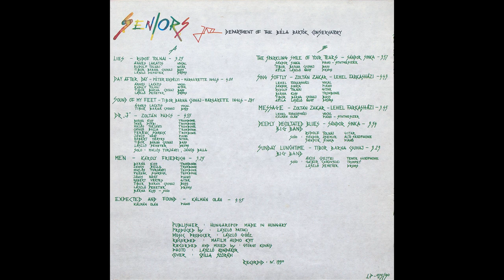Seniors 1990 - Jazz Department of the Béla Bartók Conservatory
0:00   Lies
3:26   Day After Day
7:30   Sound Of My Feet
10:14 Dr. "J"
15:11 ME'N
18:40 Expected And Found
23:25 The Sparkling Smile Of Your Tears
27:24 Sing Softly
32:11 Message
35:59 Deeply Decoltated Blues
39:57 Sunday Lunchtime

Copyright: Hungaropop 1990
Recorded At Mafilm Audio, Hungary